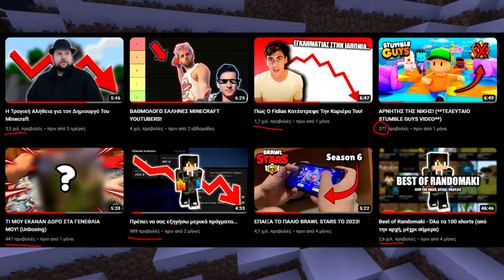Δοκιμάζοντας Viral Minecraft Life Hacks!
Επίσης, άμα έχετε ερωτήσεις θα σας τις απαντήσω κάτω στα σχόλια. 😉

THX FOR W4TCH1NG Xexe :P

0:00 Intro
0:23 1ο Life Hack
0:49 2ο Life Hack
1:24 3ο Life Hack
1:52 4ο Life Hack
2:36 5ο Life Hack
3:41 6ο Life Hack
4:30 Outro